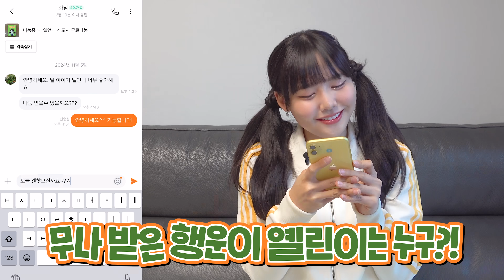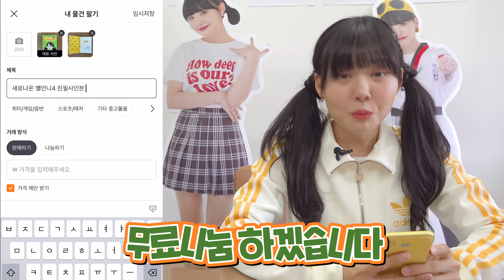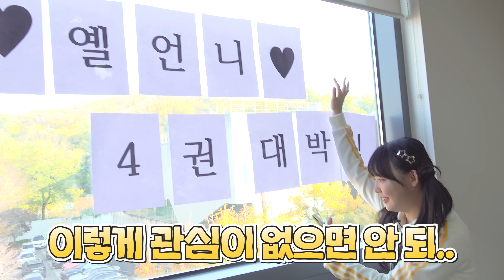옐린이 몰래 옐언니 책 당근했는데 반응 무엇?!🥕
✨옐언니SNS✨